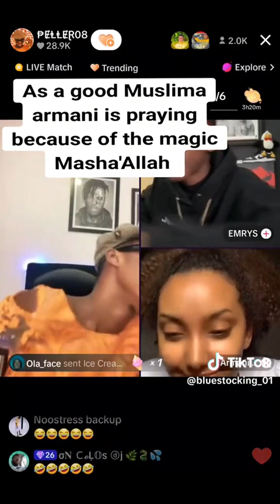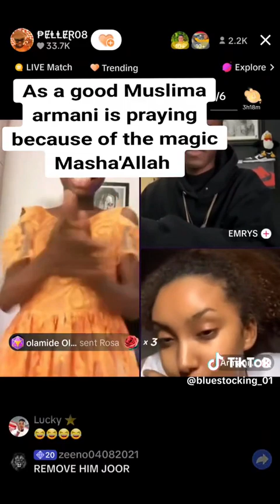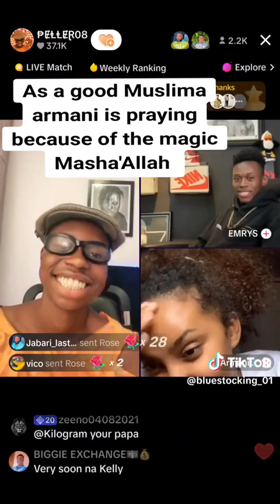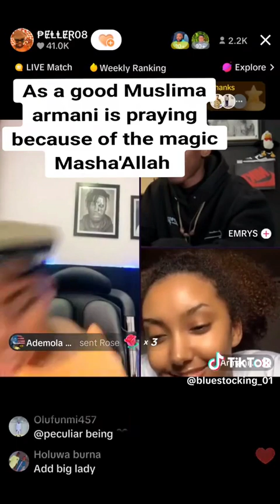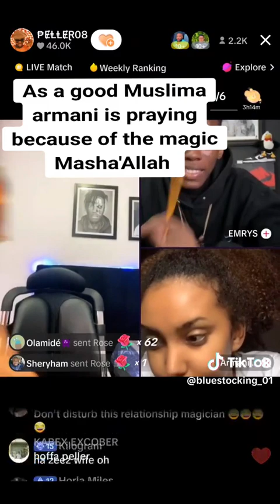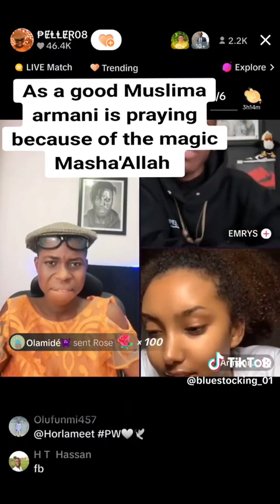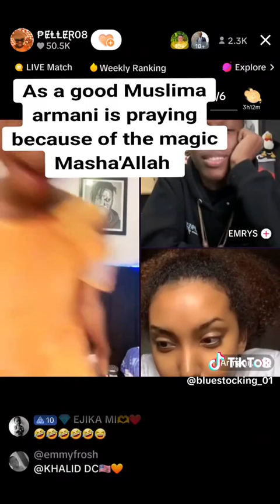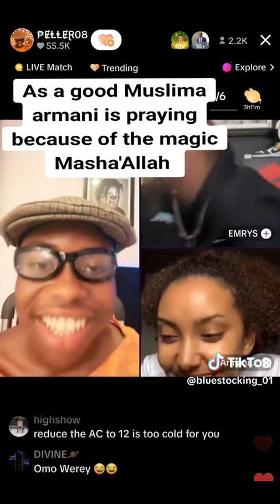Peller is Hilarious 🤣🤣funny